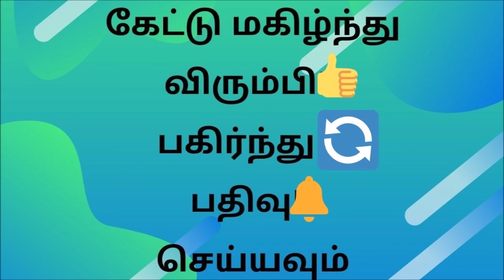Na.Pa's Karsuvargal (கற்சுவர்கள்), Chapter 20 - Tamil Audio Book